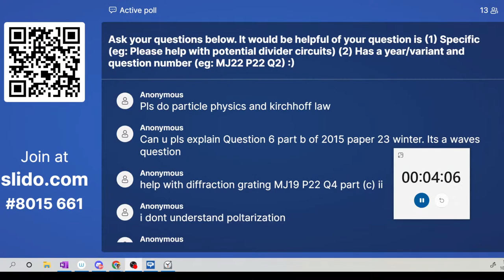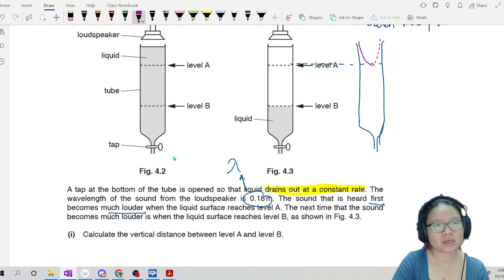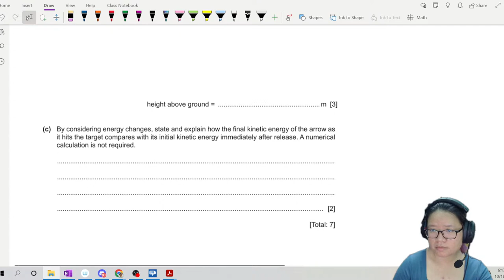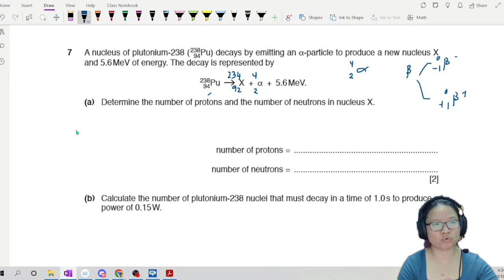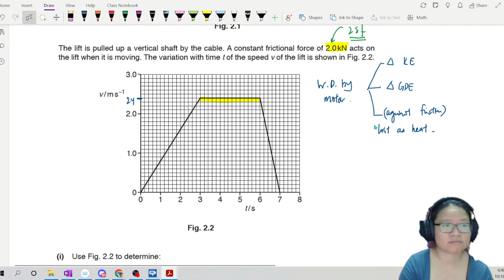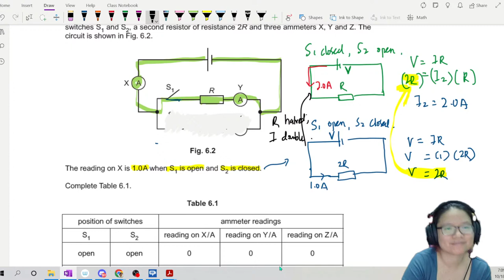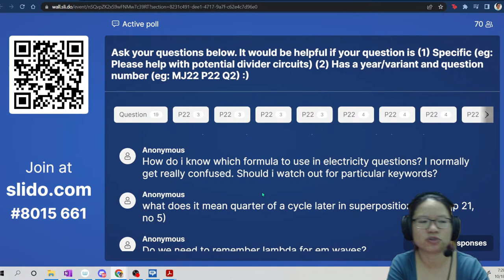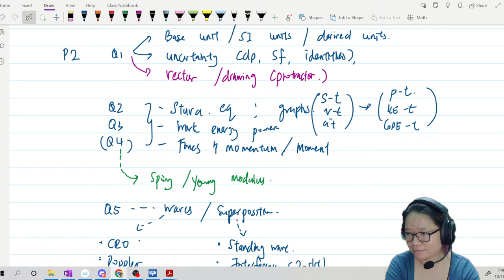ON22 AS P2 - Day Before AMA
Come Ask Questions and Chat!

We've been busy with life and work recently, but Ms Lee is back again for some chit chat and one last round of AMA for ON22 P2. :)